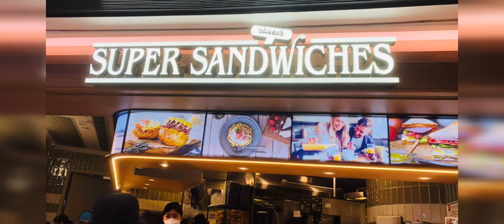SUPER SANDWHICHES||EAT IS SOOTHING||EAT IS YOU LIFE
this is one of the restaurant’s popular items and is a must for all those who adore sandwiches. Enjoy the healthy goodness of whole wheat bread with ingredients like boiled egg, tomato, roast chicken, bacon, honey ham, cheddar cheese and more for a nourishing dinner or supper